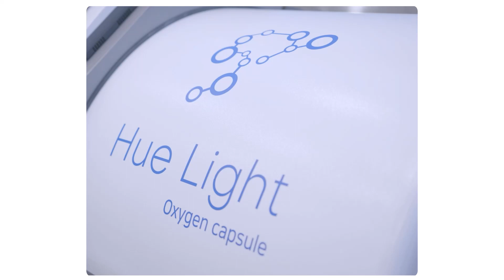Nogier Frequencies and Red Light Therapy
Specific frequencies trigger a variety of health benefits - these are known as the Nogier Frequencies.

The idea of healing frequencies was popularized by Dr. Paul Nogier, a French neurologist, who discovered a range of healing frequencies in the 1960s. These frequencies, when applied to photobiomodulation, can augment the benefits, helping to stimulate cellular health, decrease inflammation, and improve circulation.

In this Daily Dose episode, Dr. Mitch Ghen explores the benefits of using the Nogier Frequencies in red light therapy.